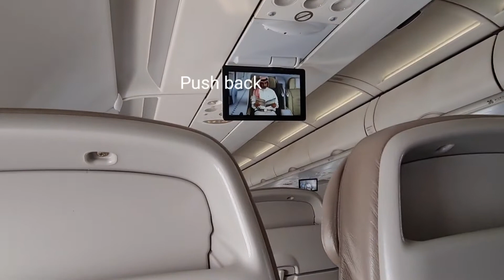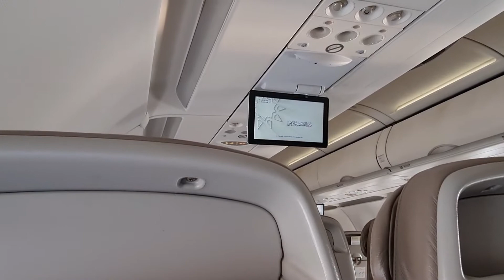Perjalanan jeddah ke madinah naik pesawat saudi airlines cuman 40 menit